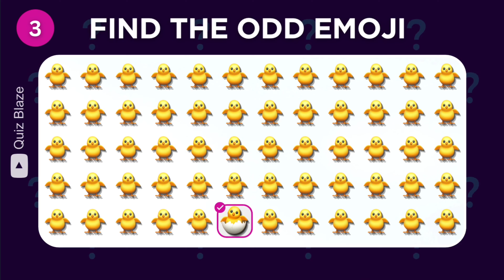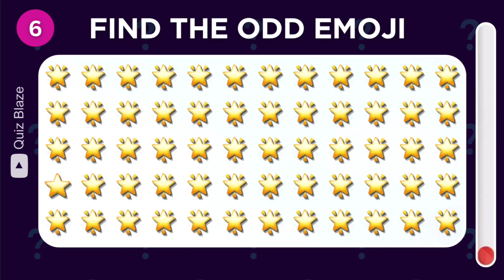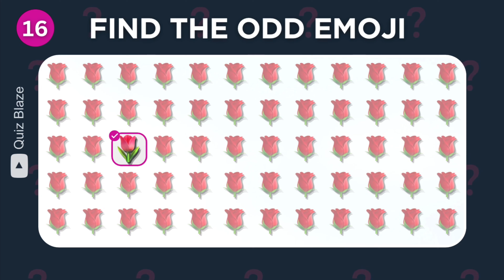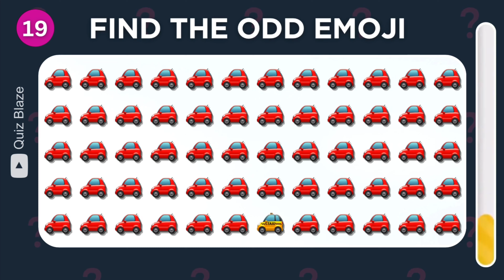Find The Odd One Out | Find The Odd Emoji Out | Emoji Quiz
Hello and welcome to a fun emoji quiz! Test your observation skills as we show you a series of emojis in this video. Your task is to identify the "Odd Emoji Out" of each set. Enjoy the universe of emojis while stimulating your mind with this fun and interactive game. Test your intelligence and see how many correct answers you can get! Remember to post your score in the comments section and ask your friends if they can spot the odd one too. Start your emoji journey now! 🕵️🔍

Comment 💬 your answer and Join the Quiz Blaze community for exciting quiz games! 👇

Flag Quiz

Animal Quiz

Food Quiz

Emoji Quiz

Logo Quiz